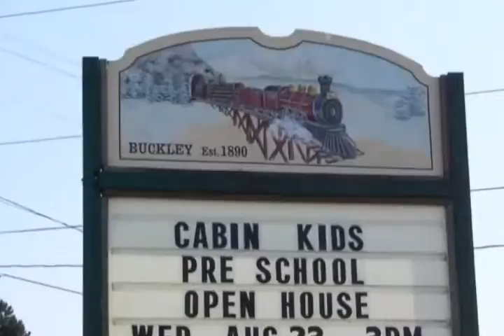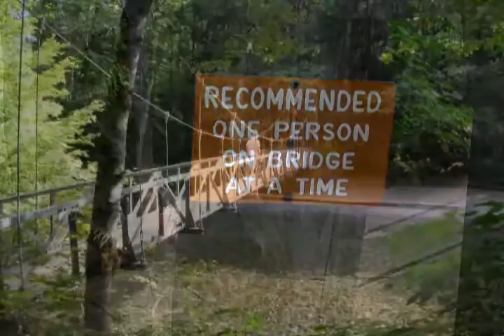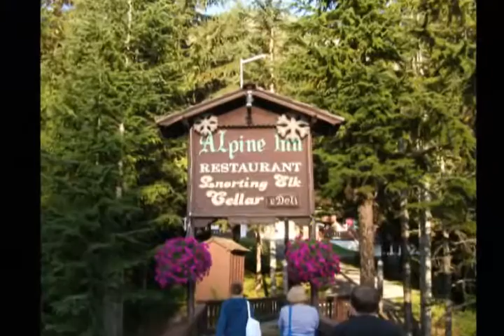Seattle 2006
Seattle and Mt Rainier